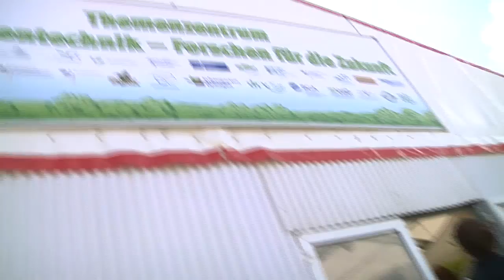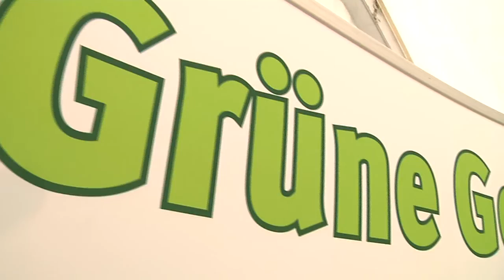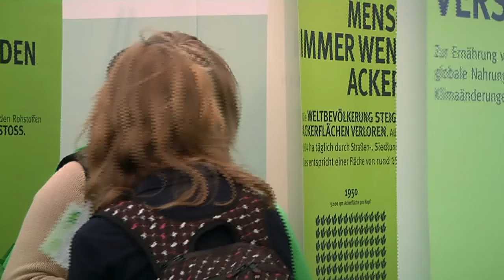Themenzentrum Grüne Gentechnik, DLG Feldtage 2010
Alle zwei Jahre finden die DLG-Feldtage statt, eine große Freilandausstellung rund um den modernen Pflanzenbau. 2010 gab es erstmals ein „Themenzentrum Grüne Gentechnik", an dem sich 26 Partner beteiligten.